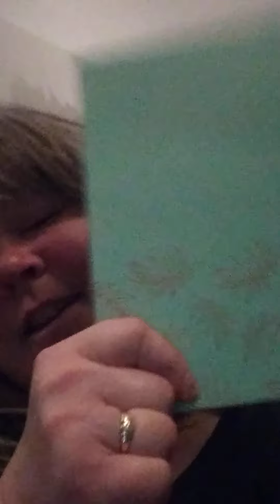Gifts received from Teresa & her Posse